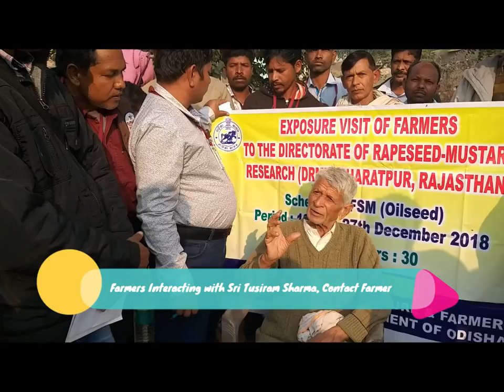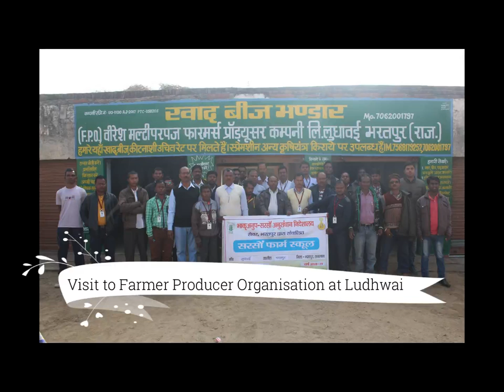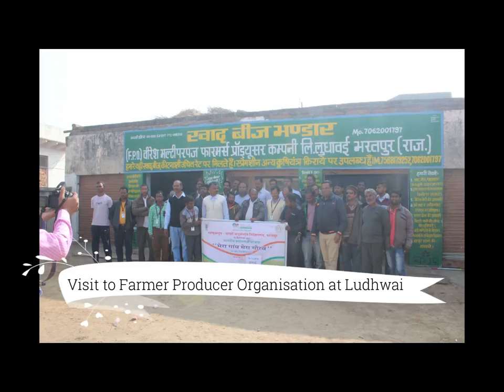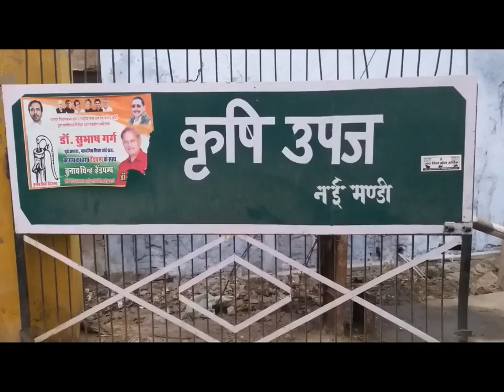Exposure Visist of Farmers to ICAR-DRMR, Bharatpur, Rajasthan- Odisha-Rapeseeds & Mustard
A Group of 30 Farmers from District Keonjhar, Sundargarh, Kandhamal & Deogarh with 2 guide officer namely Paresh Kumar Dash, Asst. Agriculture Officer, Patna, O/O-District Agriculture Officer, Ghatagaon, Keonjhar and Sri Naresh Kumar Sahoo, Asst. Agriculture Officer, Gaisilate, O/O-District Agriculture Officer, Sohela, Bargarh have undergone exposure visit (Outside State) to Directorate of Rapeseed & Mustard (DRMR) Bharatpur, Rajasthan from 19th December 2018 to 27th December 2018 under NFSM Oil Seed Programme of Director of Agriculture  and Food Production, Odisha.